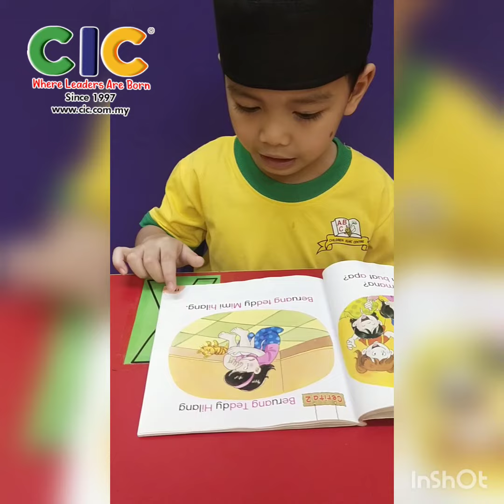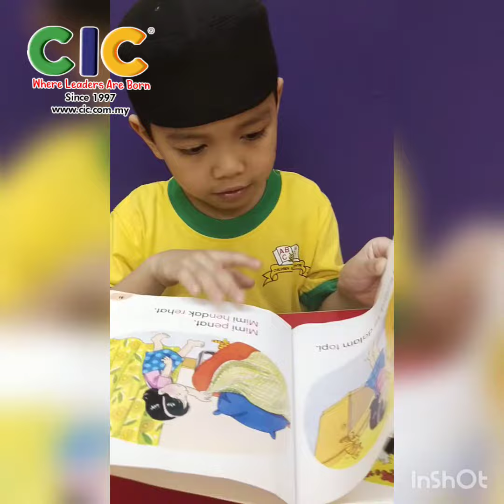Buku Cerita (Beruang Teddy Hilang)